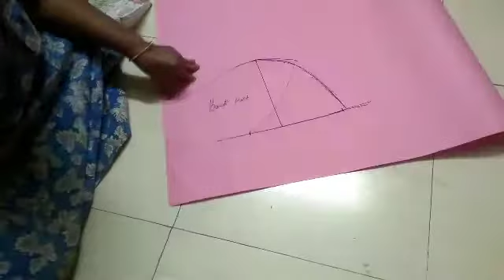Tulip petal sleeves plan stretching